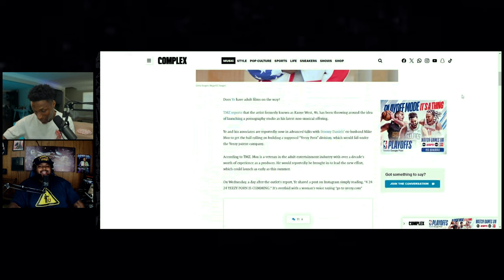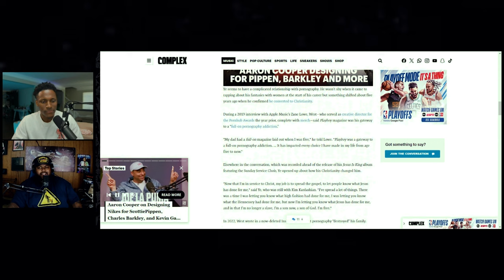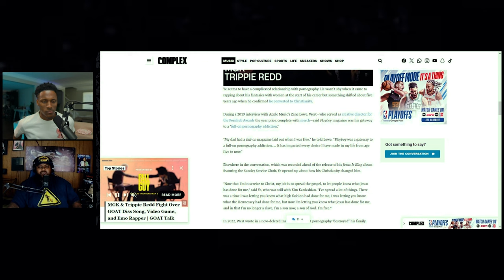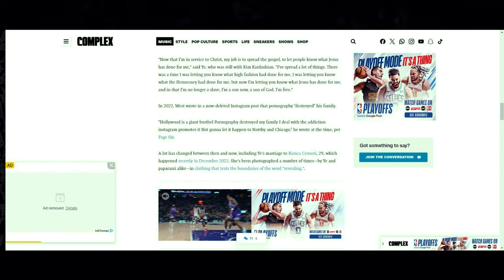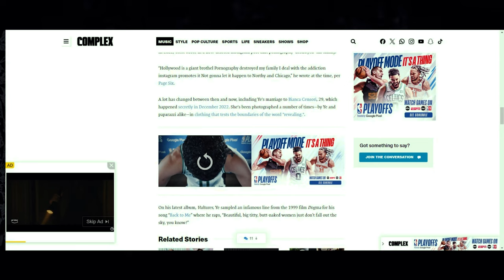YE is LOSING It! From Jesus to Yeezy Porn, & Now Dissing Drake! Jay Hill Reacts to Ye's latest News!